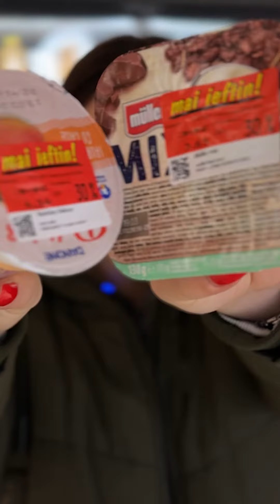Iohannis a promulgat legea pentru stoparea risipei alimentare!